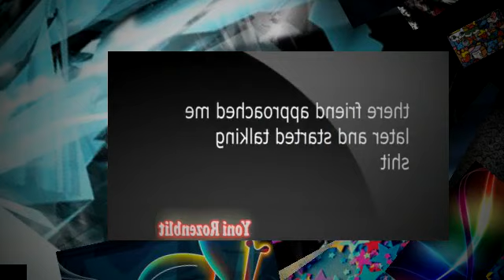Prank Watch Valentino Gone Wrong! Banned !! - PRANK di San Valentino andato storto VIETATA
VALENTINESPRANKGONEWRONGBANNEDMasterCard (Business Operation) San Valentino (la festa) raccogliendo ragazze del college fidanzato vs ragazza in topless scherzo consegna rubando telefono scherzo sesso in burla pubblico scherzi pubbliche Divertente Divertente asiatiche scherzi Scherzi Gone Bad Prank più divertenti Scherzi Scherzi andato storto far salire le ragazze scherzo andato male raccogliendo ragazzi scherzo scherzo vs scherzo epico poliziotto cinese scherzo scherzi scherzi pubbliche Rozenblit yoni scherzi Vitaly semplice prelievo baciare scherzo biblioteca scherzo divertente cinese andato storto polizia Atwood romani scherzo scherzi divertenti scherzi folli prankvsprank averagebrotv gold Digger scherzi falsi scherzi 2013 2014 scherzi Gone Bad YesFunnyYes Joshpalerlin Funniest centro commerciale scherzo fidanzata vegetta777 coltello commerciale Hilarious finiti Scherzi DJ Paler Slipknot Willyrex Comedy Humor Laugh divertente morte sbagliata Barzellette Paler scherzo moglie Josh lol JPL Lin